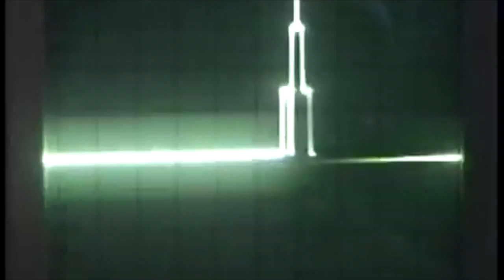Harley And The Hummingbirds (Nova Police) - Tomorrow